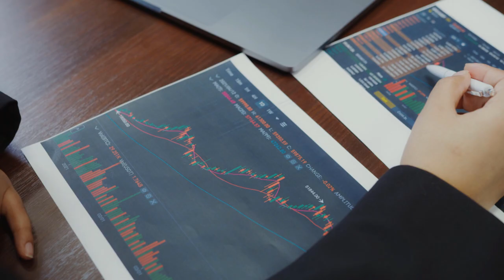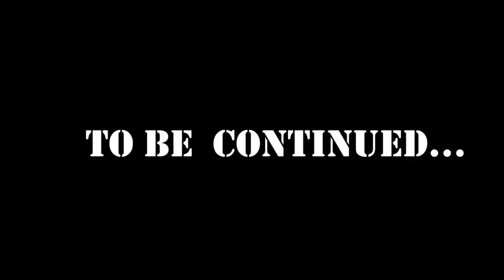POF Pakistan Launched 9mm Pistol | POF X | For Civilians | Urdu | Short Review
Episode : Pof X 9mm PIstol Review

Voice Over; SheZzz Malick

Topic ; Pof 9mm Pistol

ALL PAK LICENSE
30BOR LICENSE
9mm license
pistol license
ak47
30bor vs 9mm
aftab ahmad
pak guns